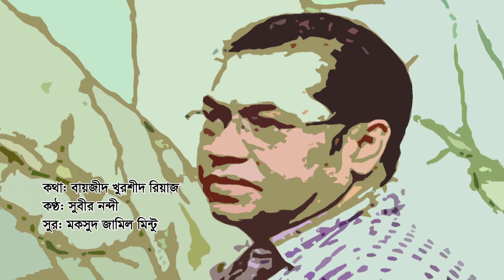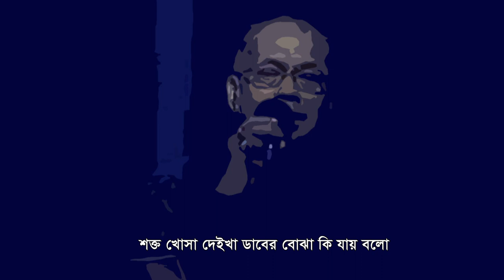Subir Nandi's UNPUBLISHED Song: Lyrics: Baizid Khoorshid Riaz, Tune: Maksud Jamil Mintoo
সুবীর নন্দীর অপ্রকাশিত একটি গান
‘শক্ত খোসা দেইখা ডাবের বোঝা কি যায় বলো’
কণ্ঠধারণ: ৯ মে ২০১৭ খ্রিষ্টাব্দ , কণ্ঠ: সুবীর নন্দী, সুর: মকসুদ জামিল মিন্টু, কথা: বায়জীদ খুরশীদ রিয়াজ

ভিতরে অথৈ পানি করে টলমল!
শুকনা বদন দেইখা আমার বোঝা কি যায় বলো
ভিতরে অহর্নিশি ঝরে ধারাজল!

বাহিরে ঝড়ো হাওয়া,
কখন যে যায় সবই খোয়া!
চারিপাশ তুলেছি তাই দেয়াল অটল;
বাহিরে বেসুরো ছন্দ,
সুরের সাথে তালের দ্বন্দ্ব!
দুই কানে গুঁজেছি তাই তুলা সুকোমল;
কোকিল পাখি দেইখা ও গো বোঝা কি যায় বলো
ভিতরে সুরের ধারা করে কলকল!

বাহিরে কেমন দৃশ্য,
মালির বেশে বাগান ধ্বংস!
দুই চোখে পড়েছি তাই ঠুলি মিশকালো;
বাহিরে কটু গন্ধ,
তবু লোকের তা পছন্দ!
নাসিকাতে চেপেছি তাই রুমাল অমল;
ধুতরা ফুল দেইখা ও গো বোঝা কি যায় বলো
ভিতরে টসটস যে করে হলাহল!